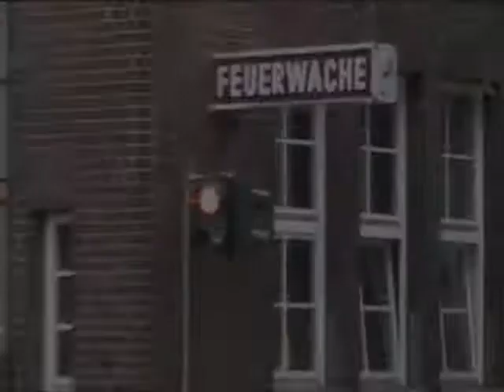HLF 20/16 + RTW BF Düsseldorf FW1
Copyright : ZieglerHLF